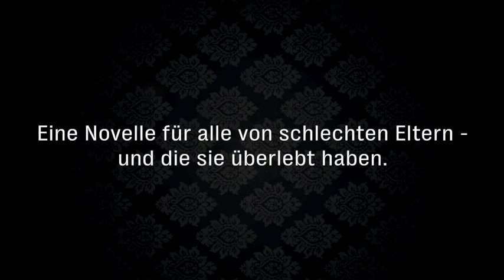Buchtrailer zu "Wir Fünf und ich und die Toten" von Luci van Org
Auf dem Weg zur U-Bahn findet Vera drei Leichen in einem Spind und wird von da an des Mordes verdächtigt. Aber sie kann sich an nichts erinnern – und was haben die Stalkerin mit dem Kindergesicht, das evangelikale Punkermädchen und die Frau mit dem Muttersack damit zu tun? Wie sehr Vera auf der Suche nach der Wahrheit immer mehr in Gefahr gerät, bemerkt sie erst, als es fast zu spät ist. Nur der Friedensschluss mit sich selbst kann sie jetzt noch retten, aber der ist schwerer als gedacht. Denn Vera ist tatsächlich eine Mörderin – und das ist verdammt gut so.

Zum ersten Mal hat Luci van Org ein stark autobiographisch gefärbtes Buch geschrieben. Eine magisch-surrealistische Novelle für alle von schlechten Eltern – und die sie überlebt haben.

Videoproduktion: Axel Hildebrand

Bildnachweis: Axel Hildebrand